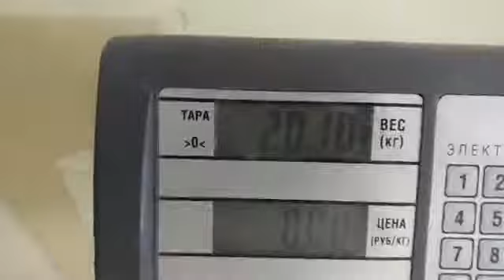"ONE TON LIFT CHALLENGE(CRAB4)" Vitaliy Bobyrev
50 lifts on the CRAB4 weighing 20 kg for 3 min 25 sec